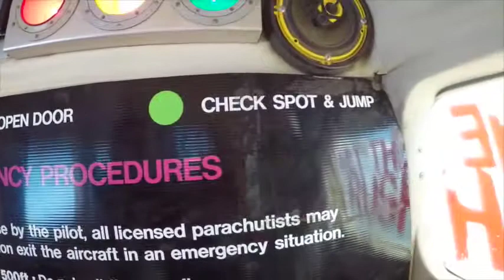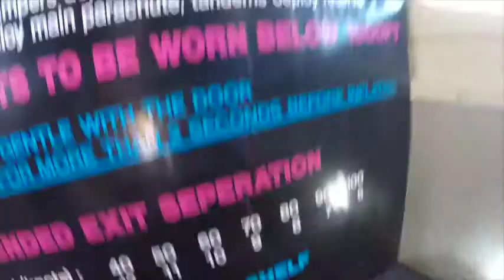Skydive Jurien Bay - Timo Duffy